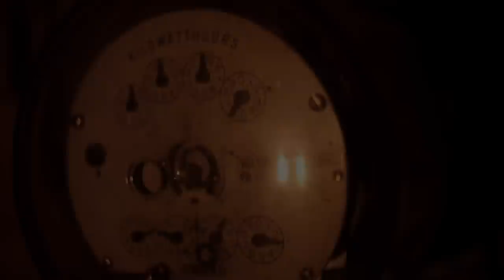Breu/ Dismal / 深 - Trailer FULL HD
FILME FILMES apresenta uma Arquitetura de BRUNO DECC Fotografia BORIS RAMALHO
Direção de Produção JULIANA BORGES Trilha Sonora GUILHERME TOLEDO&ANDRÉ BACHUR Edição PAULO LEBLON Edição de Som GUTA ROIM&ROSANA STEFANONI
com PAULO GOYA&NATÁLIA LOBO
FILME DE CURTA DURAÇÃO

FILME FILMES presents an Architecture by BRUNO DECC Cinematography BORIS RAMALHO
Production Director JULIANA BORGES Soundtrack GUILHERME TOLEDO&ANDRÉ BACHUR Editor PAULO LEBLON Sound Editors GUTA ROIM&ROSANA STEFANONI
starring  PAULO GOYA  NATÁLIA LOBO
SHORT FILM

 書面和導演 BRUNO DECC 攝影 BORIS RAMALHO 生产总监 JULIANA BORGES 原声带 GUILHERME TOLEDO&ANDRÉ BACHUR
 視頻編輯器 PAULO LEBLON 聲音編輯器 GUTA ROIM&ROSANA STEFANONI
主演 PAULO GOYA 和 NATÁLIA LOBO
短片